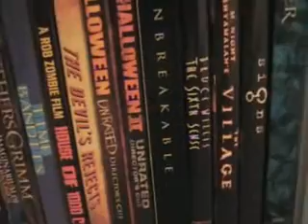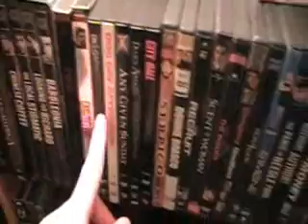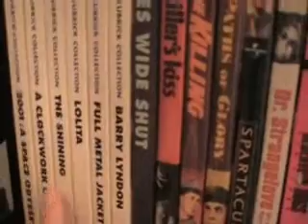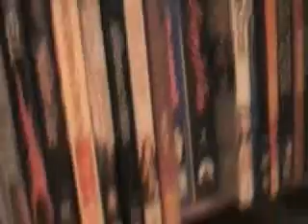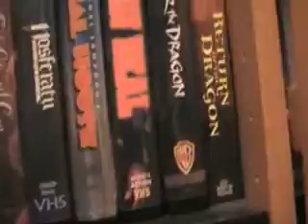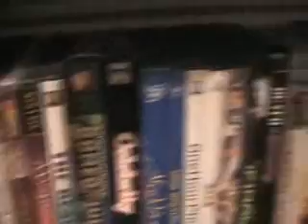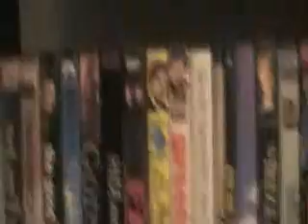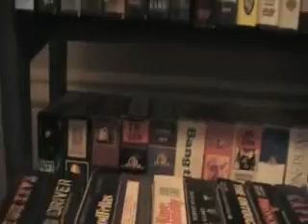My Horror Collection Part 2.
All my horror movies